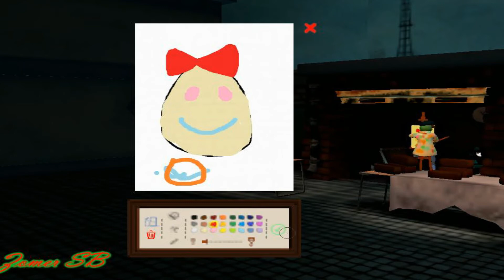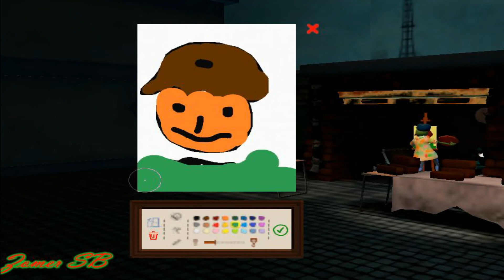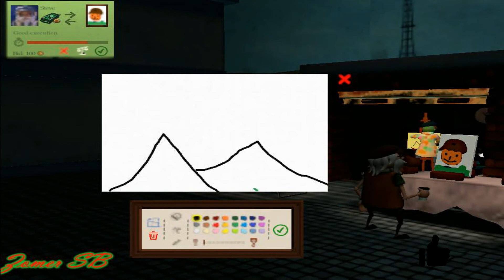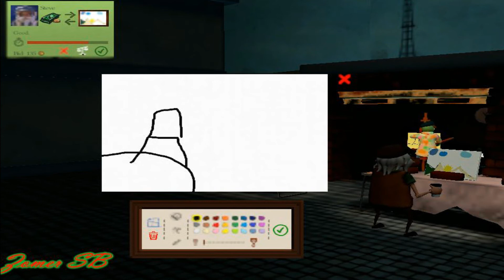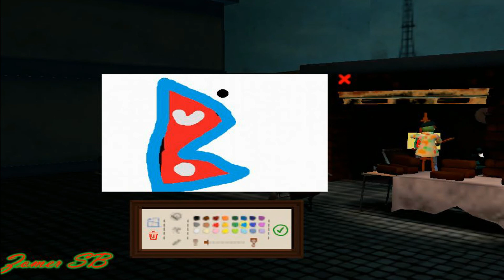The real artist is here II PassPartOut Gameplay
Hello gamers
welcome back
 ajako video ma chi ma mero drawing skill dekhauna ateko xu
Passpartout: The Starving Artist game bata
and if you don't like the video please tell us in the coments below
 so hope to see you guyz in the next one
  till then good bye